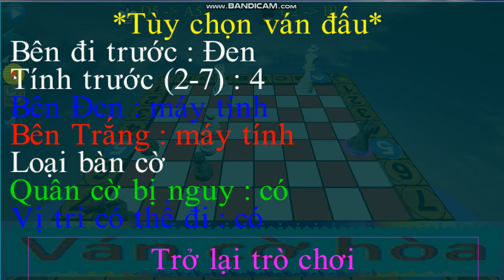PhysicInChess 2021 05 17 21 49 53 668